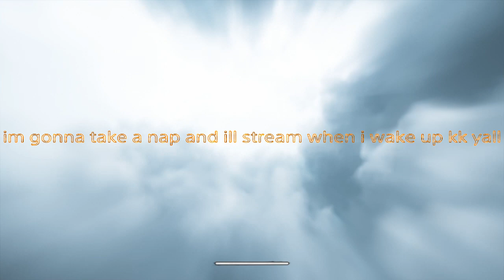Stream today after my nap